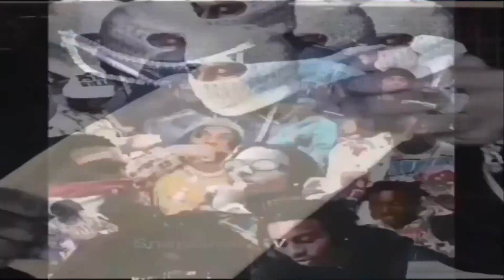Toxic Sh*t to Dub: New York Edition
At the end of the day New York is still the best state fytb!
Working on some new ideas soon!
Outro: 4tora- tbh